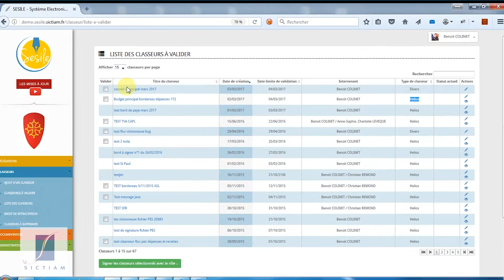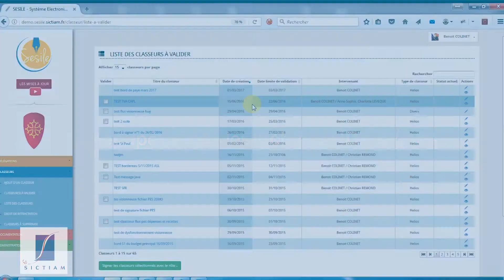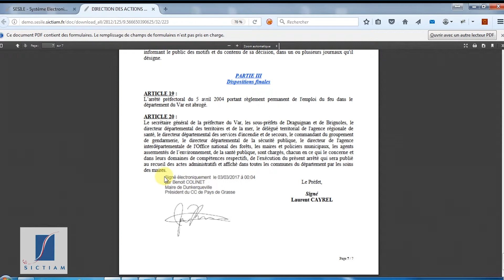TUTO : La signature électronique de fichiers PDF sur le parapheur SESILE